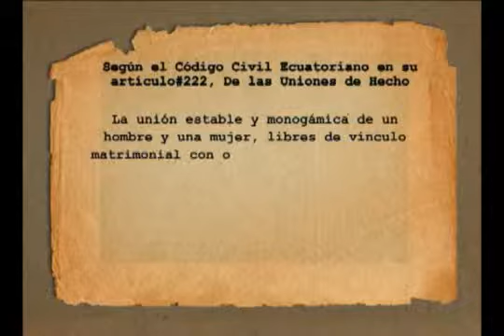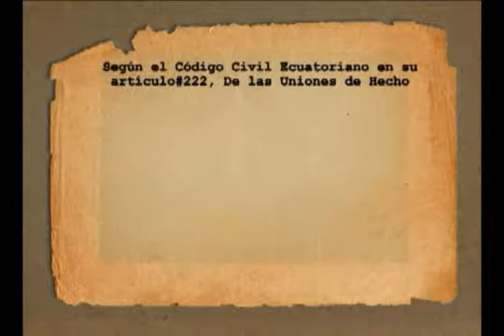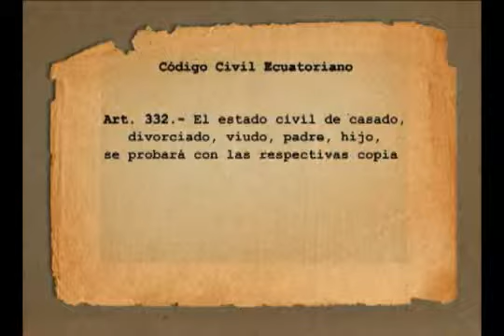Mujeres365 Silvia Caicedo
Unión LIbre y Matrimonio